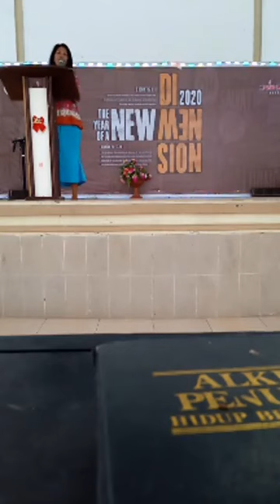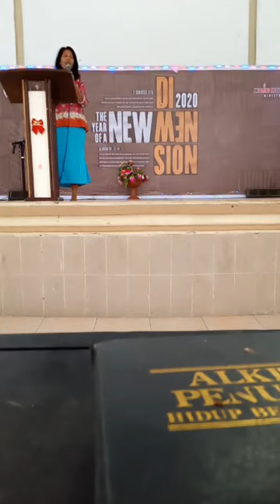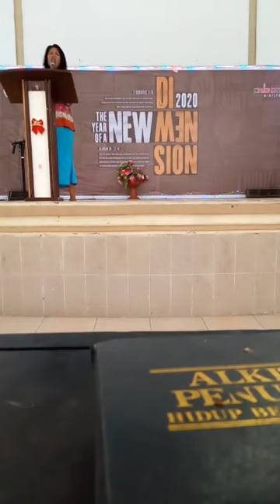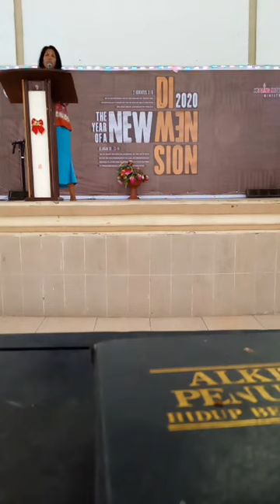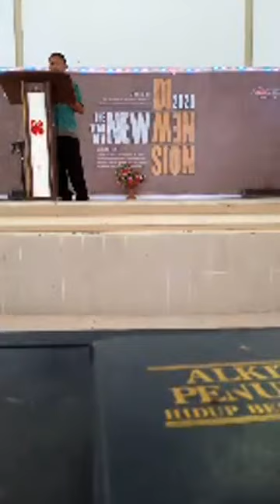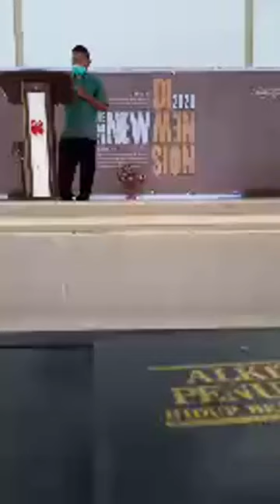ibadah online GBI GSG